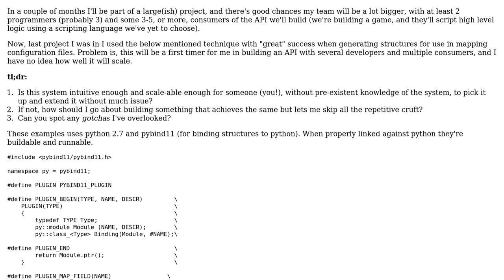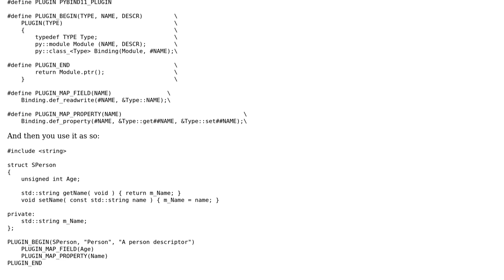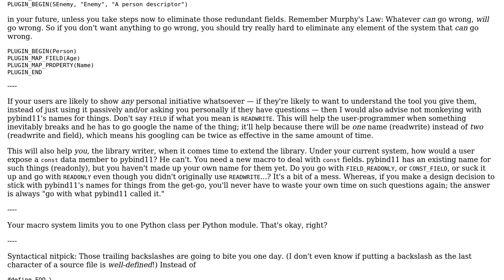Code Review: Scale-able API development with macro definitions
With thanks & praise to God, and with thanks to the many people who have made this project possible! | Content (except music & images) licensed under CC BY-SA | Music | Images & others | With thanks to user Quuxplusone user Marcus Hasson user 200_success and the Stack Exchange Network Trademarks are property of their respective owners. You are responsible for your own actions.